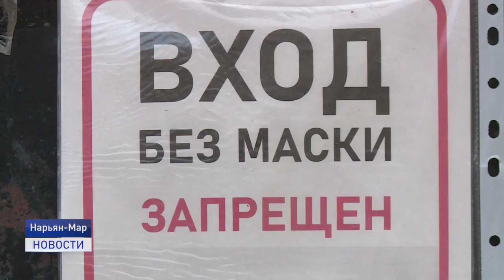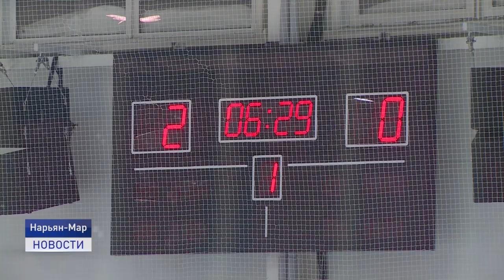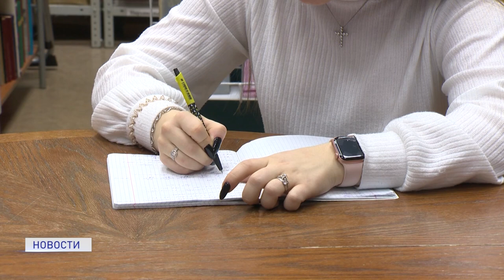Новости Ненецкого округа от 25.01.2022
Во вторник в поселке Амдерма сгорел Дом культуры. Возгорание произошло в 10:15 утра. Спасти здание, где размещался очаг культуры, не удалось.

В Ненецком округе началась подготовка к традиционному спортивному празднику "Буран-Дей". Особенности проведения гонок в 2022 году обсудили на совещании главы региона.

В округе прошло командно-штабное учение по отработке вопросов реагирования на чрезвычайные ситуации на объектах воздушного транспорта.